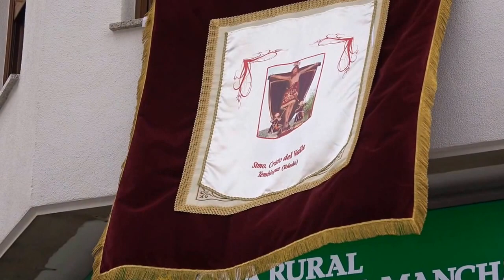Bajada del Cristo del Valle a Tembleque. Por Manuel Calvo. 27-5-2017